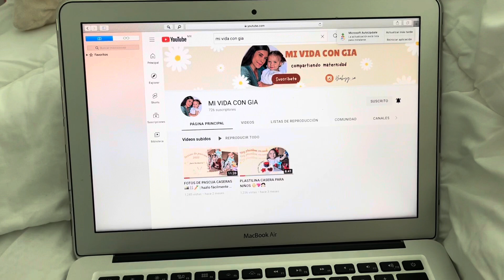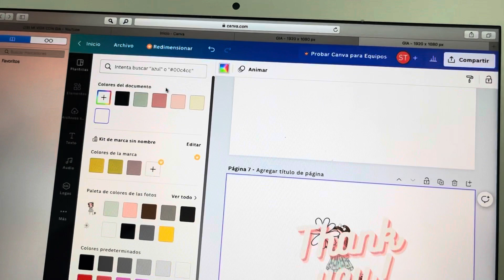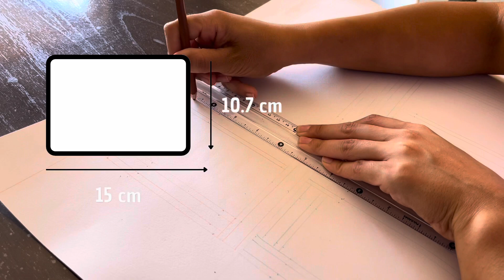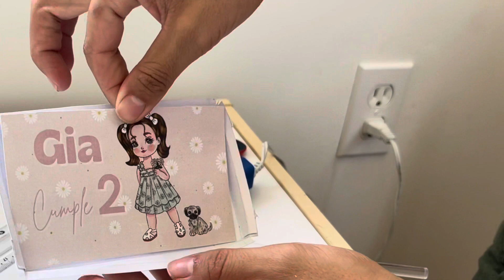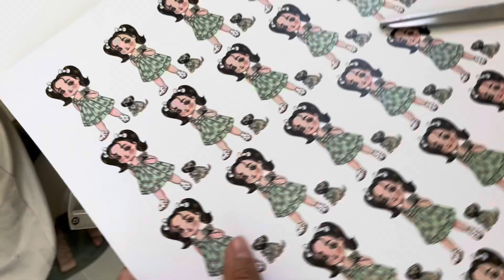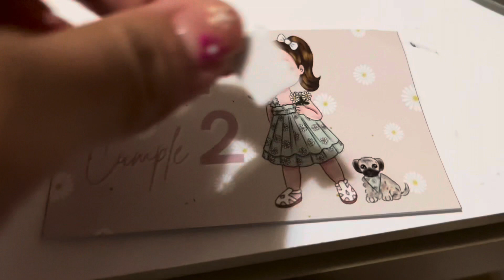Cajitas de dulces 🍬 🍭 *LUNCH BOX SHAKER* | TUTORIAL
Mi Instagram 👩🏻

Mi página de decoración de eventos 🎈